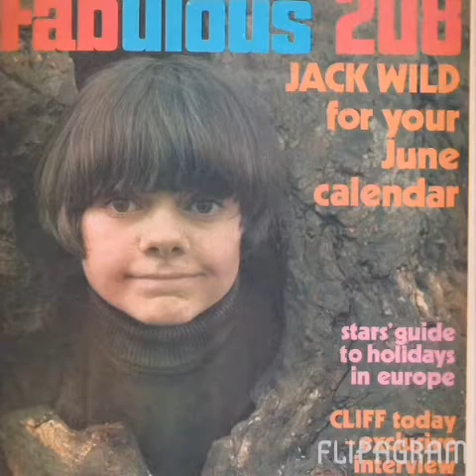Jack wild / love him 😭💜😍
Love him sooo much 😭💗💙😍